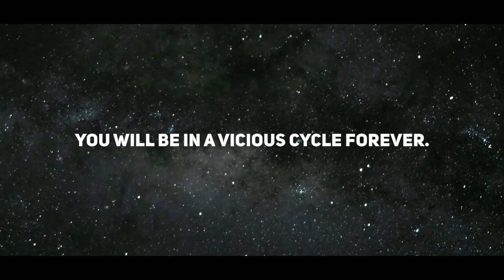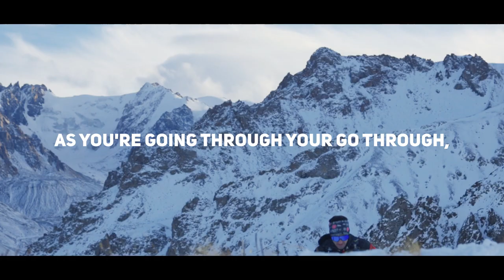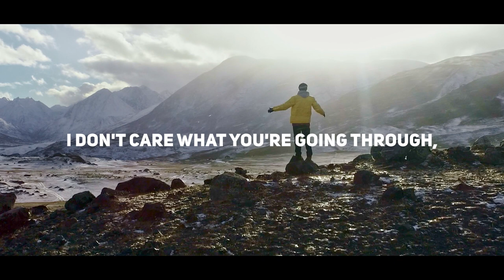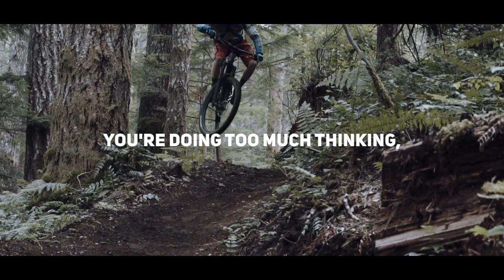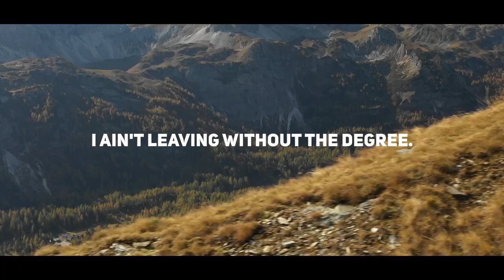KILL YOUR EXCUSES - Motivational Speech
Are you tired of making excuses for not reaching your goals? It's time to "KILL YOUR EXCUSES" and take control of your life. Watch our latest motivational video to learn how to overcome the obstacles that are holding you back and achieve success. Don't let excuses stand in the way of your dreams. Hit play now and start taking action towards your goals.

► Speakers

Eric Thomas
tr.im/EricThomas